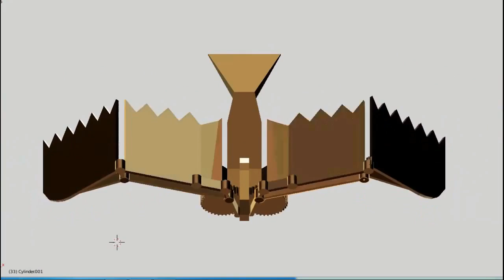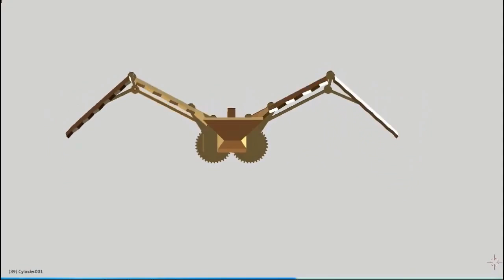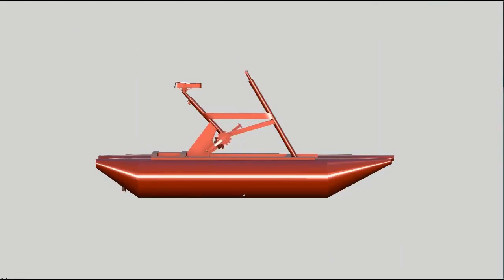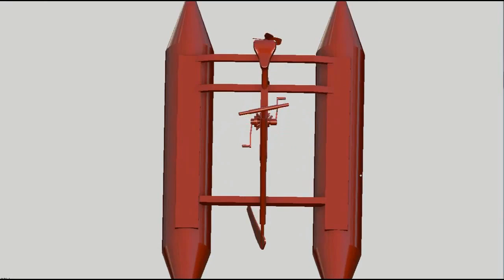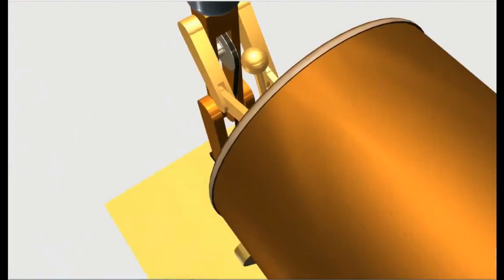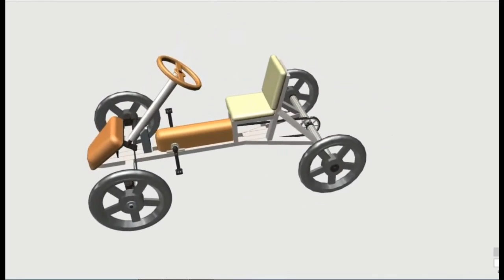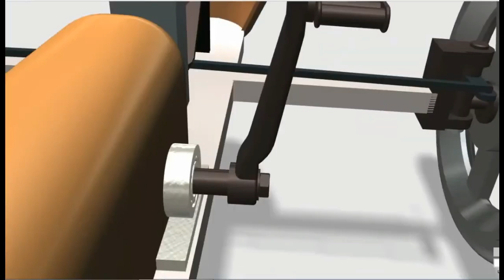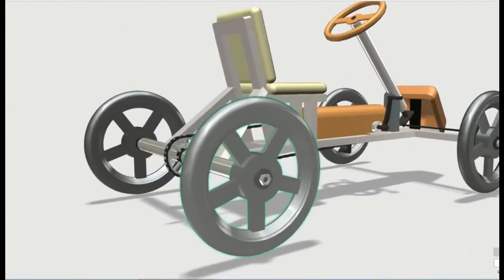kumpulan mekanisme gerak 4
kumpulan mekanisme gerak
mekanisme gerak
mechanism

Seni dasar cara membuat alat teknik sederhana,
Teknologi sederhana, sket gambar,
ide,
Do it your self.
Cara kerja Mesin,
Teknologi sederhana,

Seni dasar teknik sederhana, teknologi tepat guna‚ gambar Mesin, Mesin sederhana‚ simple machine‚ cara kerja mesin,
Channel tentang sketsa Mesin sederhana yang di buat secara animasi sederhana, ini hanyalah gambaran ilustrasi semata tidak secara faktual di lapangan,

Semoga video dari channel ini dapat bermanfaat bagi sesama. Dengan segala kekurangannya.

Jika bermanfaat Bantu like dan subscribenya, agar bisa lebih berkarya dan berkembang serta inspirasi yang berguna bagi sesama

Mohon Dukungan
- Sebagai bentuk Dukungan kepada kami
BERKOMENTAR - Memberi motivasi yang mempunyai pandangan Bijak dalam bidang komentar
Dan
BERBAGI ILMU dengan MEMBAGIKAN VIDEO kami,
musik